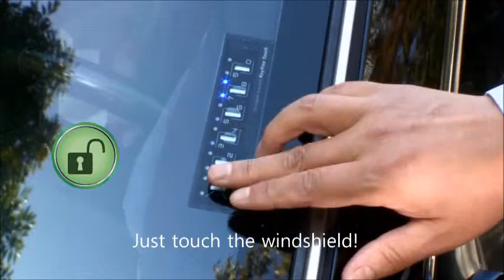keyless entry keypad on Honda vamos hobio